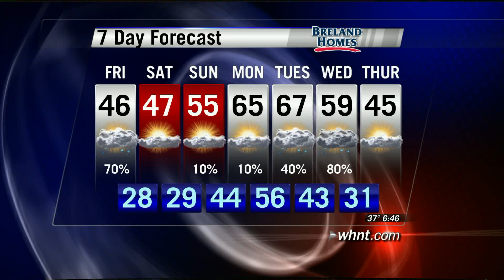West Limestone 6th Grade Kidcam!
WHNT News 19 Chief Meteorologist Jason Simpson visited West Limestone's 6th Graders on Thursday, January 24, 2013.